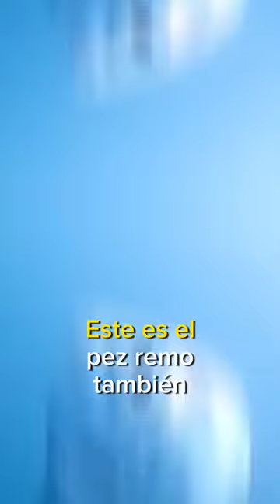EL PEZ TERREMOTO